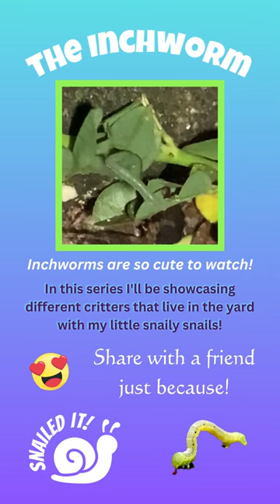Watch this inchworm!!! Yard Mates of the Snaily Snails Ep1Part1 Snailed It!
After a lot of research i developed a recipe for substrate that my little snaily sails REALLY enjoy!

My Substrate Brings All the Snails to the Yard!